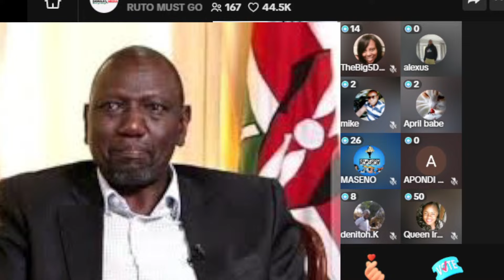GENZ TO OCCUPY PUBLIC PARTICIPATION ON FRIDAY AS THEY VOW TO REMOVE RUTO FROM OFFICE